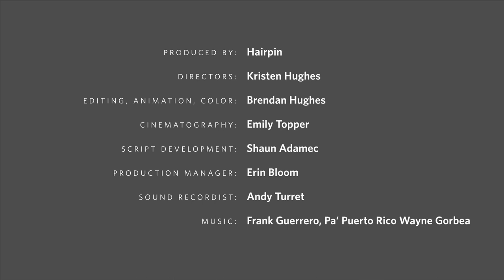Creative City - Kerry Thompson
To learn more about Creative City, a pilot project of NEFA funded by the Barr Foundation with support from the Boston Foundation,

"Movements to Move the Marginalized from the Margins"

One of the most marginalized population in the world is the DeafBlind. There has been progress in providing access to the arts for people with disabilities, but very little has been done to include the DeafBlind. To address this disparity, Kerry Thompson, a DeafBlind dancer and dance teacher, uses salsa dance as a way to bridge the gap between the DeafBlind and the general community.